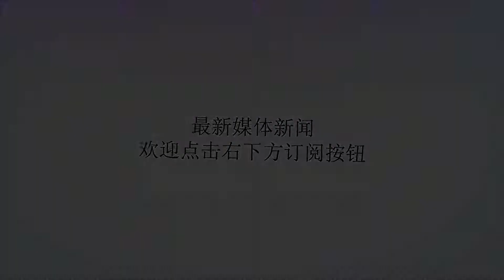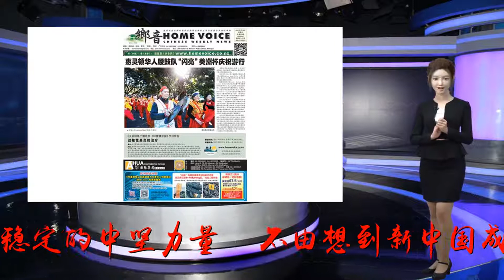日久见人心！中国援助菲律宾反恐，美国却被曝支持恐怖主义？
谢谢！据报道，2017年，中国在菲律宾的马拉维反恐运动中提供了两批武器和弹药，上周，第三批此类援助刚刚被交给了菲律宾方面，目的是维持中国对菲律宾的支持，以消除恐怖主义和暴力极端主义。据悉，第四批很快也可以交付。中国正在努力维护和平！几十年来，为实现中华民族的独立和解放，维护中国的主权、安全、发展，促进世界和平与进步，中国人民解放军参加了多次联合国维和行动、国际救灾和人道主义项目，并且逐渐成为维护世界和平与稳定的中坚力量。**不由想到新中国成立不久，中国人民解放军即开赴朝鲜，与朝鲜人民军一道抵抗以美国为首的联合军的挑衅与侵犯，稳定了朝鲜半岛的和平与稳定，并为此做出了重大的牺牲。也正是感动于我国“以生命捍卫正义事业、以鲜血争取和平”的精神，今年的7月27日，朝鲜最高领导人金正恩还去往位于朝鲜的中国人民志愿军烈士陵园，敬献花圈并默哀。美国心怀不轨！而据海外网消息称，前美国总统奥巴马在执政时期曾向一个与基地组织有关联的团体提供了20万美元拨款，而且这一团体已被确定为是恐怖组织。与我国的大国风范和维护和平的精神相比，美国政府的举动实在令人嗤之以鼻。再比如，2004年11月,美国宣布陆续释放多数被关押的中国“东突”分子,但表示不会把他们遣返中国。释放十几名被俘的“东突”分子,虽然不会对中国的国家安全构成实质性的威胁,但从中不难看出,在实现反恐共同目标的同时,美国从本国的长期战略利益出发,仍然会弃广大普通民众的安危于不顾。美国高举人权大棒，口口声声要声张正义，进行人道主义援助，实则肆意干涉别国内政，借机进行军事部署,力图长期保持自身在全球的霸权地位。这给全球的反恐活动增加了很大的困难！根除恐怖主义，任重道远！恐怖主义是人类的公敌,就目前形势来看,随着中国政府的严厉打击和整治,加上国际社会一致合作,中国境内的“疆独”、“藏独”的极端猖狂的分裂活动得到了一定的遏制。但是由于各种原因,要真正根除恐怖主义,还任重道远。中国仍然需要一方面继续加强自身的反恐能力,另一方面积极与国际社会合作，反对美国等西方国家在反恐中实行双重标准,为建立公正的国际政治经济新秩序、根除恐怖主义而努力。祝愿世界和平！编辑：大虾参考来源：搜狐新闻网